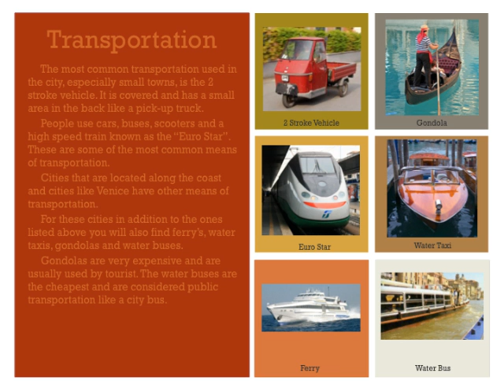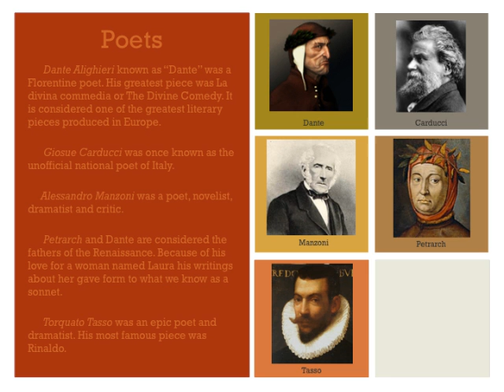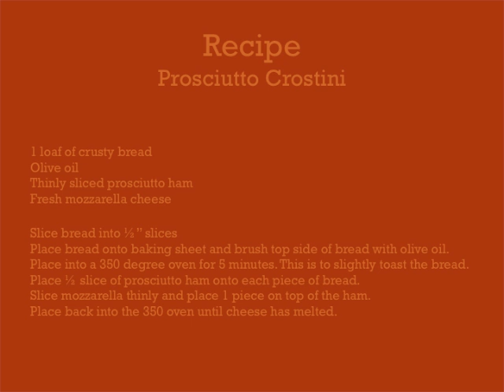PowerPoint Presentation on Rome